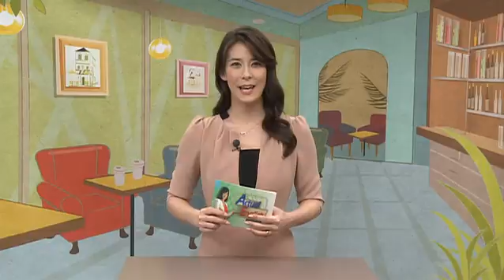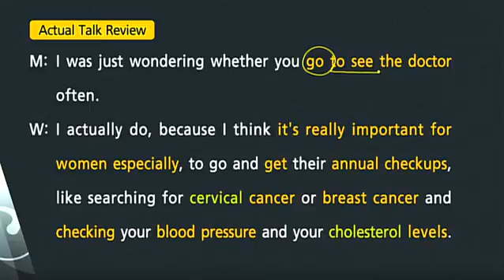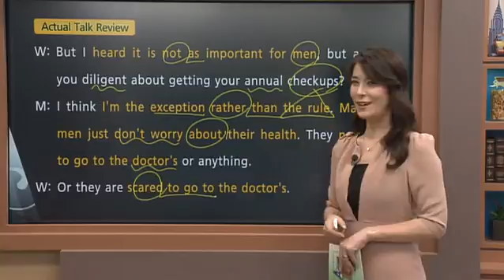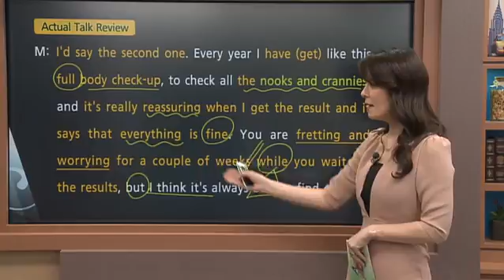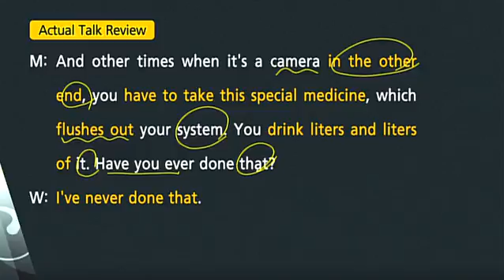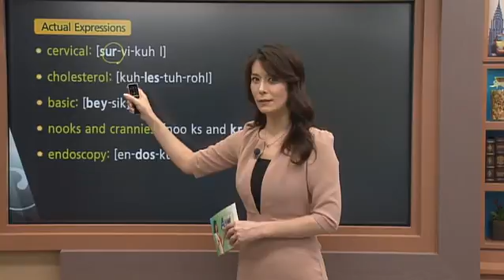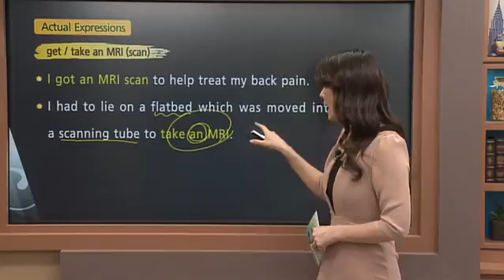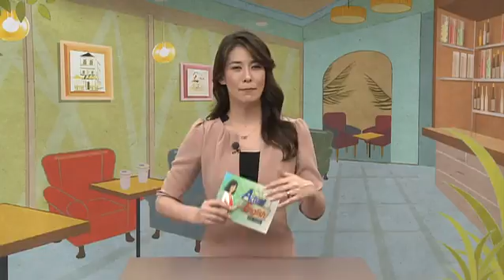Actual English - Lesson 24 - Physical Check Ups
Mang Den English Community - We want YOU to speak English
Cộng đồng học tiếng Anh tại Măng Đen